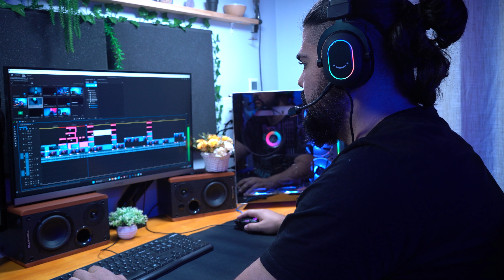HEADSET BARATO com MICROFONE INCRIVEL !!!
EAEEE!!! Sejam bem vindos ao meu canal! Quem fala com vocês é o Doug e hoje vamos conhecer o headset da fifine o ampligame h6, um fone custo beneficio com um dos melhores microfones em um headset que já vi!

MONITOR DE AUDIO
PLACA DE CAPTURA

Curta
Compartilhe
Bate no sino
e bora jogar!